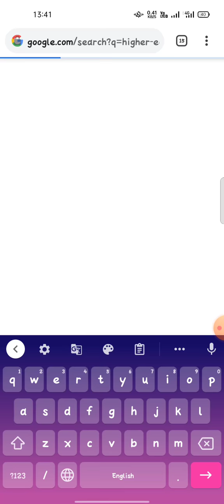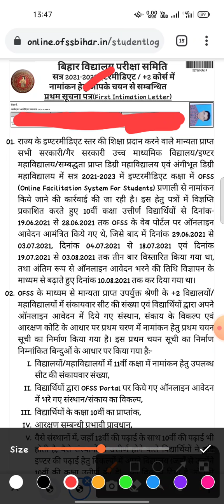Bihar Board Class 11th first merit list download 2021 || Bihar Board inter admission 2021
Bihar Inter first merit list download 2021